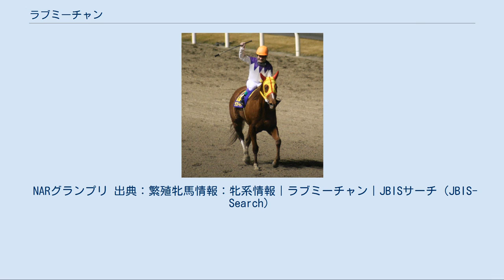ラブミーチャン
ラブミーチャンは日本の競走馬。
おもな勝ち鞍は2009年の全日本2歳優駿（JpnI）、兵庫ジュニアグランプリ（JpnII）、2012年の東京盃（JpnII）。
名前の由来は愛+人の愛称。
Dr.コパの所有馬として知られる。
 2008年8月20日の北海道サマーセールサラブレッド1歳の部でDr.コパこと小林祥晃に315万円で落札された。
 当初は中央競馬でデビューする予定であり、栗東トレーニングセンターの須貝尚介厩舎所属でコパノハニーとして登録された。
しかし腰が甘くゆったりとした調整を行うため、2009年7月15日に未出走のまま競走馬登録を抹消し笠松競馬場の柳江仁厩舎に移籍した。
その際に「自分を好きになって、自信を持とうよ」と再スタートの成功を願ってラブミーチャンに改名した。
なお、最後にチャンを付けたのは、馬主仲間であった戸佐眞弓が所有していたアストンマーチャンにあこがれたためである。
 デビュー戦は10月7日の笠松競馬場のダート800メートルで行われたJRA認定競走の新馬戦で、濱口楠彦が騎乗し2着馬以下を4馬身離して勝利した。
2戦目の重賞ジュニアクラウンも2着馬に0秒7差を付けて勝利すると、3戦目は京都競馬場の特別指定競走の2歳500万円以下に出走し、2着のサリエルに1馬身4分の1の差をつけ逃げ切り1分11秒0のコースレコードで優勝した。
4戦目の11月23日に行われた兵庫ジュニアグランプリもスタートから先頭に立つとそのままアースサウンドを4分の3馬身差抑えて逃げ切り4連勝を達成、地方競馬所属馬としては4年ぶり2度目となる同レース優勝を果たす。
12月16日、優先出走権を行使して出走した全日本2歳優駿では北海道2歳優駿を圧勝したビッグバンに次ぐ単勝2番人気に支持された。
レース前にはパニック状態に陥り返し馬もできずにゲート裏で待機する状態だったが、ここでもスタートから先頭に立ち最後の直線でもさらに2番手以降を突き放して、唯一追い込んできたブンブイチドウに1馬身2分の1差をつけて1分40秒0のレースレコードでJpnI勝利を挙げた。
同レースの牝馬の優勝は2005年のグレイスティアラ以来、地方競馬所属の牝馬に限ると1986年のダイカツラモーヌ以来23年ぶり6頭目、南関東所属以外の牝馬の優勝は初となった。
 馬主のDr.コパは「中央には移籍せず桜花賞かドバイを目指す」とコメントしている。
 2010年1月7日、2歳時の実績が評価され、満票で2歳馬としては史上初となるNARグランプリ年度代表馬に選出された。
 明け3歳になり、初戦は2010年2月12日の第34回ゴールドジュニアに出走。
2009年10月以来となる地元笠松でのレースとなった。
レースでは逃げて直線楽な手ごたえでメモリーキャップ以下に2馬身差をつけて優勝。
単勝オッズ1.0倍の圧倒的1番人気に応えて6連勝を果たす。
その後桜花賞トライアル・フィリーズレビューに出走するが、初の芝に苦戦し、12着と大敗を喫した。
 その後はふたたびダート路線に戻り、3月24日に浦和競馬場で行われる桜花賞に出走予定だったが疾病により出走取消となった。
このため、4月14日に船橋競馬場で行われるマリーンカップに目標を切り替えたが、このレースも回避。
 門別競馬場に滞在して5月20日のエトワール賞と6月17日の北海道スプリントカップに出走し、その結果次第で7月4日に函館競馬場で行われる函館スプリントステークスで再度芝に挑戦するという北海道長期遠征のプランが発表された。
エトワール賞ではホッカイドウ競馬の五十嵐冬樹が騎乗。
圧倒的1番人気に支持され、アンペアの追撃をアタマ差振り切り制した。
続く北海道スプリントカップでは先手を奪って逃げるも最後の直線でミリオンディスク、ガブリンにかわされ3着に敗れた。
2度目の芝挑戦となった函館スプリントステークスでは先団追走も第4コーナーで後退してしまい最下位に敗れた。
 その後11月26日の笠松グランプリでは4着、12月28日の兵庫ゴールドトロフィーでは3着と逃げ粘った。
 明け4歳初戦は2011年5月3日のかきつばた記念に出走した。
好スタートから逃げ、最後の直線でセイクリムズンにかわされたが3着に粘った。
6月1日のさきたま杯では2番手に付けたが直線で一杯になり6着だった。
6月24日の地方競馬スーパースプリントシリーズ・名古屋でら馬スプリントに出走し、元中央競馬所属馬のニシノコンサフ...